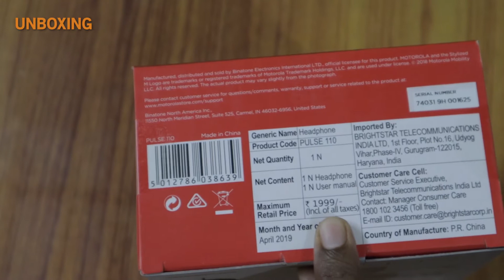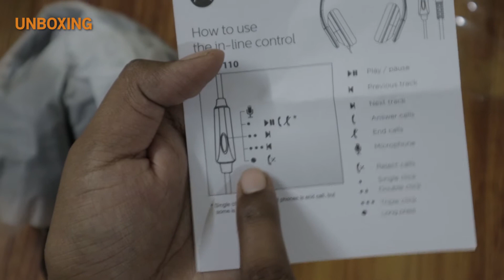Motorola Pulse 110 Headphone || Unboxing & Review